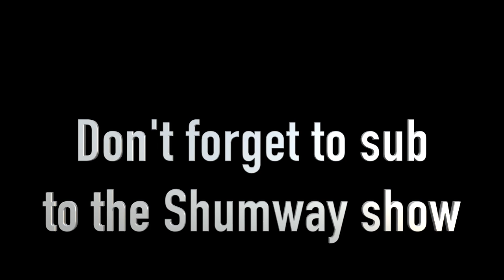Sardines on a School Bus (BAD IDEA)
We had so much fun playing sardines on our school bus!

Zade 13
Daisy 11
Ambree 8
Ender 6
EB 3